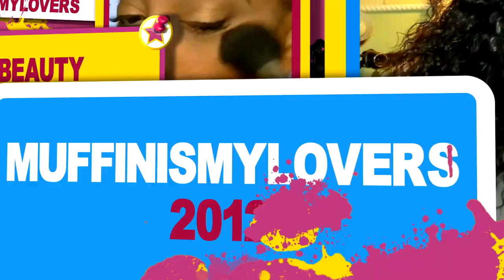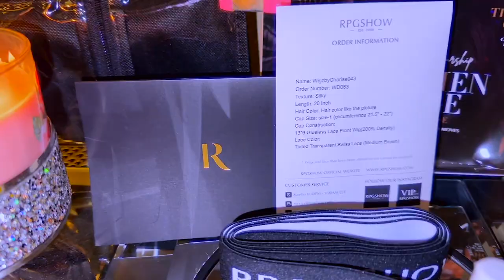RPGSHOW Know They Be LYING ULTIMATE Slay Detailed MELT Lace Front Wig What Lace +SAVE $80 W/ My Code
RPGSHOW By Lying about the lengths of hair on they're lace front wigs, detailed lacefrontwig install ultimate slay & melt tutorial review best lace front wig for beginner no glue gliueless lave front wig instal

Wig Details
WigzbyCharise043
Cap Construction -13*6 Glueless Swiss Lace Front Wig(200% Density)

New Wig Era
※ Glueless Wig
※ NEW Invisible Knots & Real scalp
※ Upgraded Pre-plucked hairline
※ Free Parting

More wigs
RPGSHOW Clearance Sales:

WRITE OR SEND US LOVE GIFTS TO:
Muffinismylovers

SOME OF MY FAVORITE SITES